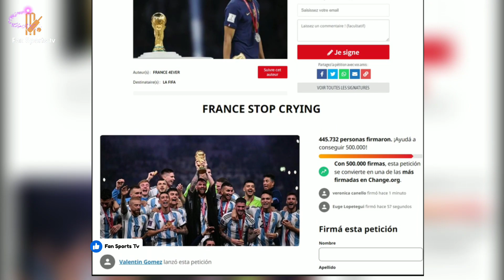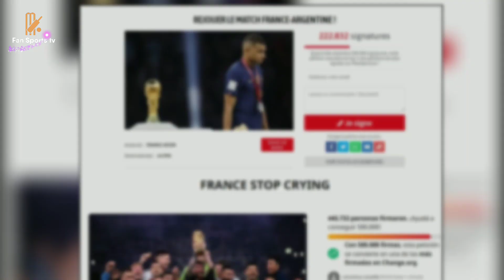ফ্রান্স কান্না থামাও! বিশ্বকাপ যুদ্ধের পর, পিটিশন যুদ্ধেও রেকর্ড গড়লো আর্জেন্টিনা, Argentina nationa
ফ্রান্স কান্না থামাও! বিশ্বকাপ যুদ্ধের পর, পিটিশন যুদ্ধেও রেকর্ড গড়লো আর্জেন্টিনা, Argentina national football teams